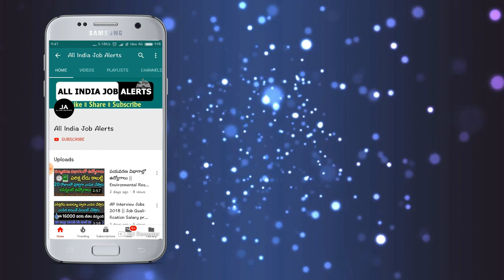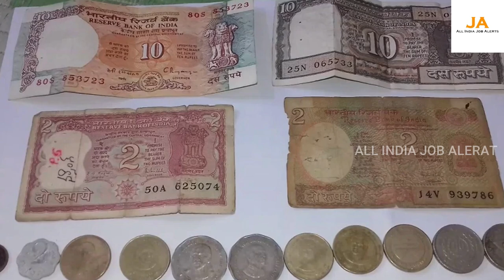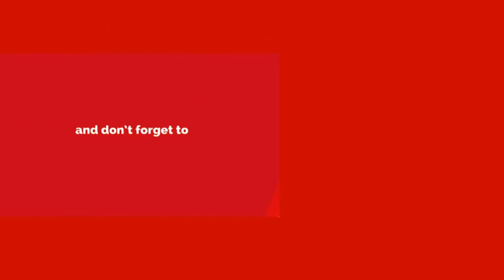మా అక్క సమంత చెప్తే నేను వినలేదు.! ఇప్పుడు ఈ బిళ్ళ విలువ అక్షరాలా 10,00,000..వెంటనే తెచ్చి అమ్మండి